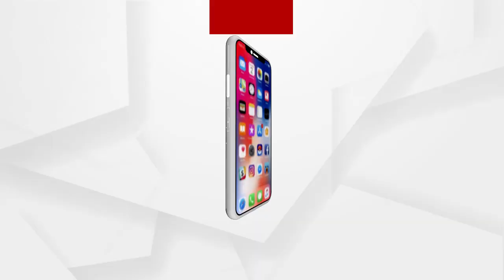ଉତ୍କଳକେଶରୀଙ୍କୁ ସମ୍ମାନ...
ହରେକୃଷ୍ଣ ମହତାବଙ୍କ 'ଓଡ଼ିଶା ଇତିହାସ'ର ହିନ୍ଦୀ ଅନୁବାଦ ପୁସ୍ତକ ଉନ୍ମୋଚନ ସମାରୋହ ଉତ୍ସବ ଆଠଗଡ଼ ସ୍ଥିତ ବିଜୁ ପଟ୍ଟନାୟକ କଲ୍ୟାଣ ମଣ୍ଡପରେ led ମାଧ୍ୟମରେ ଏବଂ ପରେ ମୋବାଇଲ ଜରିଆରେ ଅର୍ଗସ ନ୍ୟୁଜ ମାଧ୍ୟମରେ ସିଧା ପ୍ରସାରଣ ର ଦୃଶ୍ୟ ଦେଖିଥିଲେମନ୍ତ୍ରୀ ରଣେନ୍ଦ୍ର ପ୍ରତାପ ସ୍ଵାଇଁ...